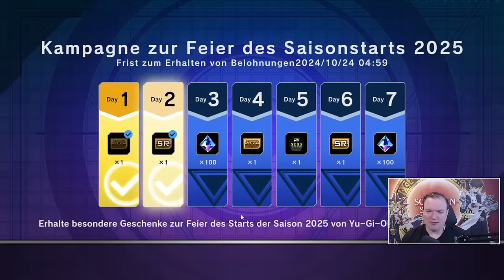ICH LASS ES KRACHEN! Die schwerste Challenge ever! Yu-Gi-Oh! Master Duel Masochist!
In der Yu-Gi-Oh! Master Duel Masochist Challenge spiele ich ein Deck aus nur 6 Master Packs! Schaffe ich es im Ranked zu bestehen?
Viel Spaß!

Equipment:
►LK300 RGB: Tastatur
►LM20: Maus
►Kamera: Canon 70D
►Webcam: Logitech 920
►Mikrofon Rode: RØDE NT-USB
►Mikrofon Kamera: RØDE VideoMic Pro
►Schnittprogramm: Adobe Premiere Pro